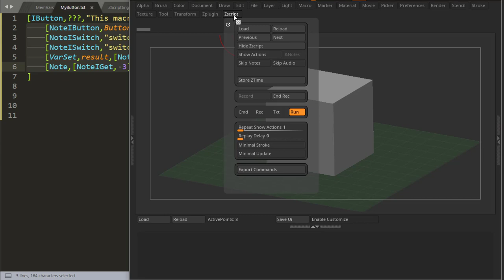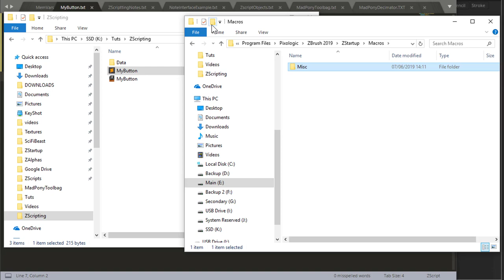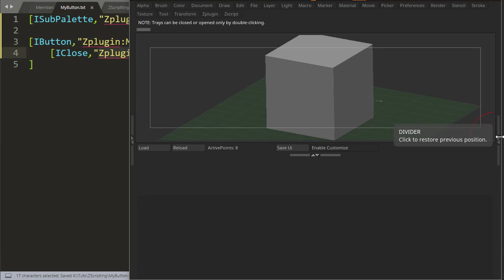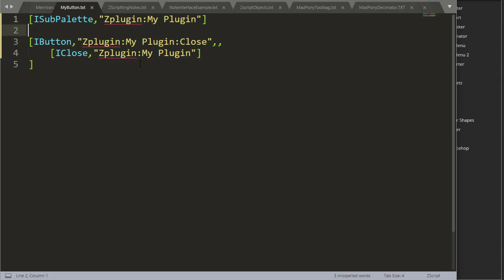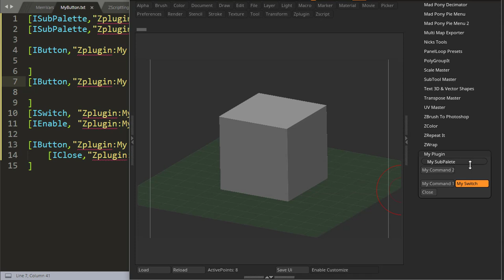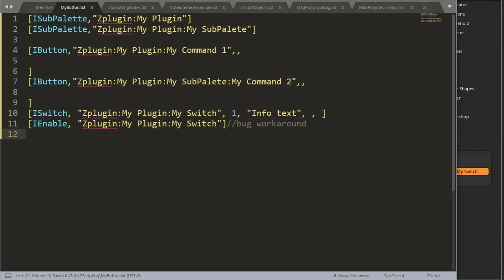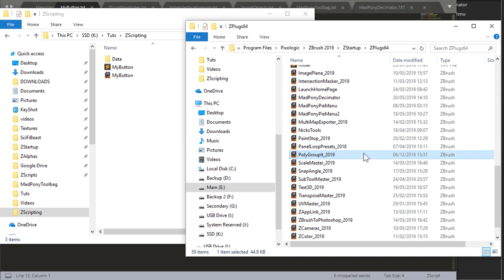ZScript Fundamentals - Creating Macros and Plugins